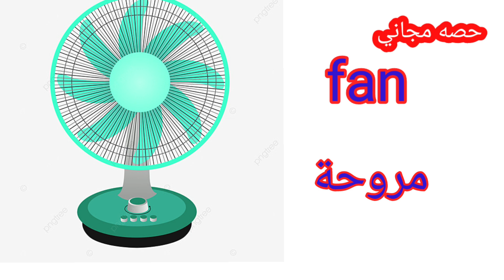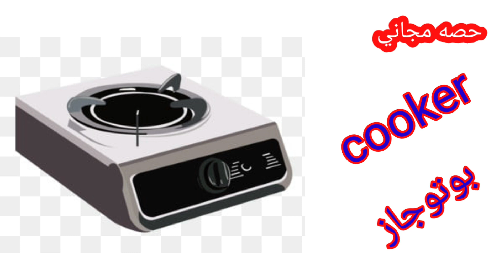ادوات المطبخ باللغة الانجليزية و العربية| كي جي وان 1 كي جي 2 | KG1 KG2 | مع ميس هاله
كي جي وان 1
كي جي 2
حروف اللغة العربية
حروف الهجاء
حروف الهجاء لغة عربية
تعليم الحروف
شفا
للة
سبايدرمان
أبو فله
حبيبة فاميلي